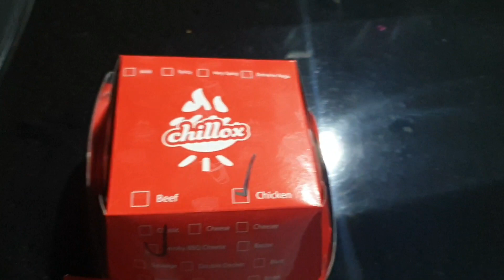Chillox | Burger at its Best | হাটতে হাটতে বার্গার ; Feelings টাই আলাদা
Chillox burger banani serves the most juicy and creamy burger.. I can assure this burger shop is the best so far my knowledge goes.

I request all of you check the food before you leave their counter as they didn’t serve me the egg add on which i have ordered and paid.. I dont want same thing happens with you guys..😊